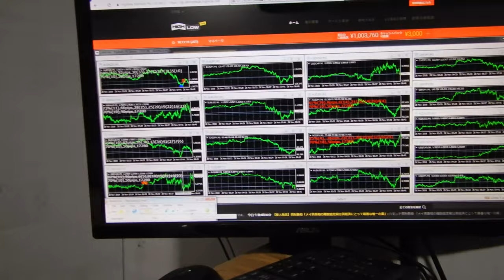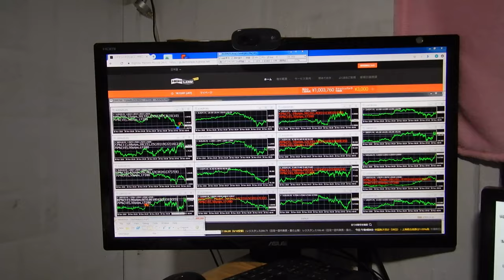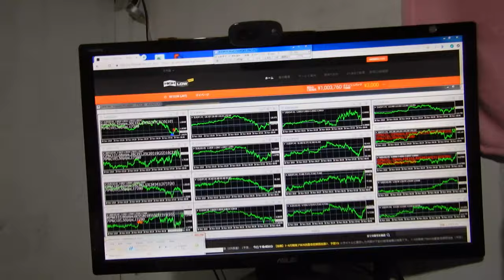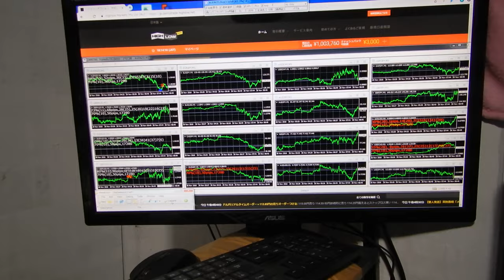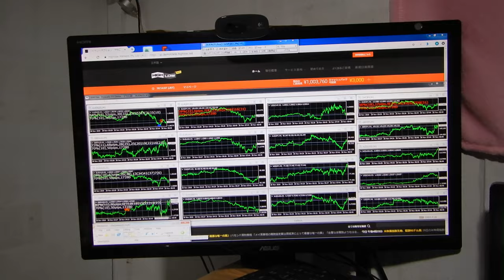国内だけのＪＢＣＣグループの会社創設で２００億円は稼いで来ているが、自家用ジェット飛行機が買えるかの厳しいデモテスト。